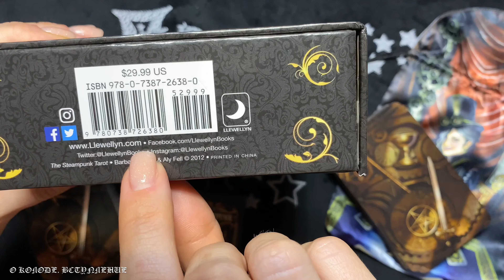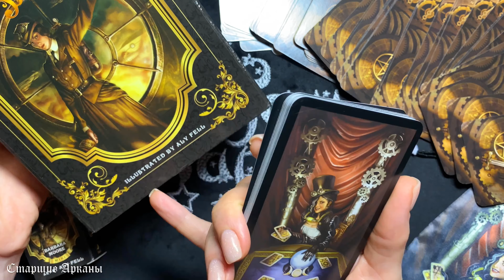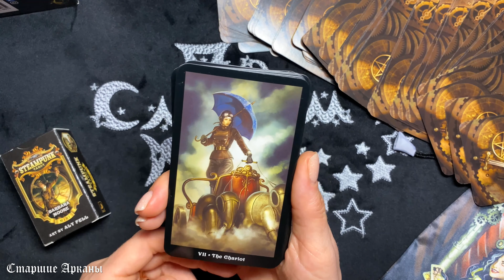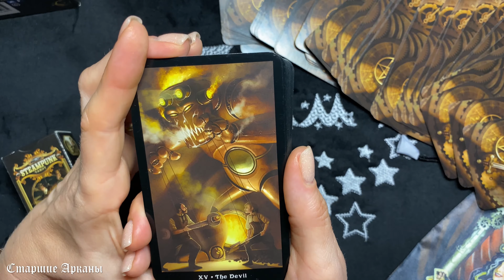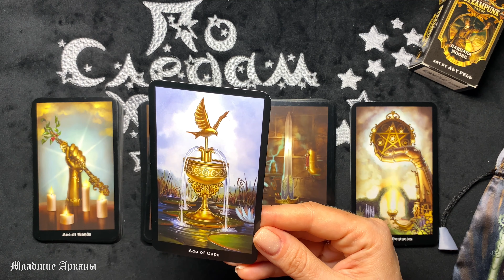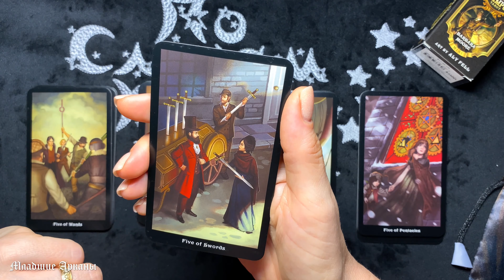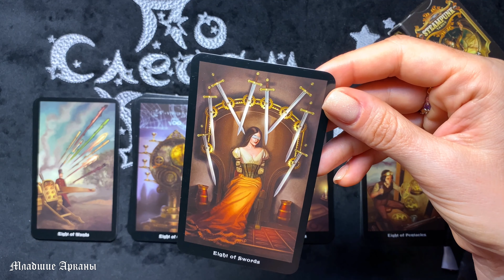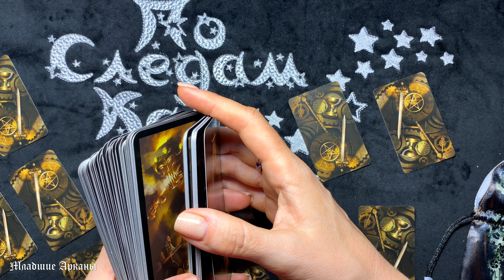Обзор Steampunk Tarot | Таро Стимпанк (Викторианское Таро)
Необычная колода, созданная экспертом таро Барбарой Мур и блестяще воплощенная в жизнь художником Али Фелл, в блестящем "ретро-стиле "Хай-тек". Эта колода предлагает заглянуть в будущее, сквозь взгляд в прошлое.

«Где прошлое соединяется с будущим…»
 Б. Мур. Steampunk Tarot.

Стиль данной колоды отражает Англию викторианской эпохи, в период расцвета и начала процветания науки и промышленности, в конце 19 века-начале 20 века. Дух изобретательства и научных открытий, желание человека покорить мир путем создания машин и технологий-все это отражено в данной колоде Steampunk Tarot-Стимпанк Таро.
Каждая карта содержит художественный образ слияния человека и машины, природы и технологии, науки и алхимии, романтики и моды - давая новые точки зрения на различные вопросы.
От молодого трубочиста в роли Глупца до загадочной пророчицы в роли Верховной Жрицы… Канонические образы колоды «Викторианского Таро» раскрывают динамичную взаимосвязь между людьми и механизмами, природой и техникой, светом и тьмой.

🧩 Для удобства просмотра приведены тайм-коды данного видео:
0:00 - О Колоде. Вступление
12:04 - Старшие Арканы
1:00:06 - Младшие Арканы